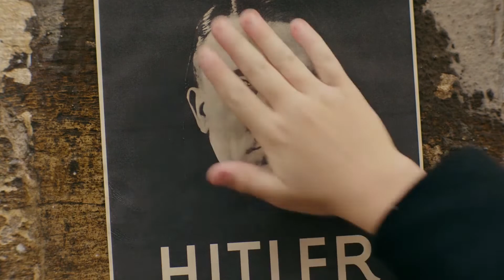jojo rabbit trailer that i had to make for school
taika waititi supremacy
also i had to edit the second song because i couldn't upload the video lmao

—  Mit all deiner Liebe (I'm a believer) - Jack White